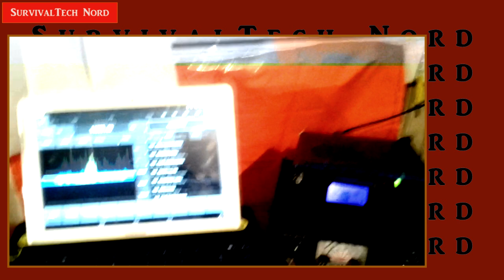Amateur Radio Helping Nepal | The Emergency Radio Net 14.205Mhz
This video is an effort to show the world how important ham radio communications are to the survival and relief of people trapped in a disaster zone. These operators have worked for hours upon hours to pass messages into and out of Nepal.

Grid communication failures are a defining part of natural and human-generated disasters such as the Earthquakes in Nepal, Hurricane Sandy in Americas mid-atlantic coast, or events such as the September 11 attacks on New York City. A lack of effective communications can often lead to further loss of life, during a relief and/or search adn rescue effort. Amateur radio provides a means of communication "when other mainstream forms of communications fail.
I've been monitoring the Emergency Radio Net for Nepal on 20 meters band for almost the entire day.Its been tough to listen to both sad and joyful messages being passed. These operators are the stars of Amateur Radio!

You can listen to the Nepal Emergency Radio Net on 20 meters, frequency 14-205 and 14.215.

If you want to get your comms up, this is the right place to start!

Android fanatic and videoblogger, Survival technology is a retired comms professional and expat living and having worked out of Scandinavia for the past couple of decades. Operationally, he has deployed in Europe, North Africa, Baltic, Southern Caucasus, Middle East, from Iceland to South Africa, in peaceful and not so peaceful  zones...
for more articles and projects. All revenue earned from this channel is used for the channel, projects and off-grid micro-expeditions. Anything leftover goes toward additional "nicevto have" gear, sometimes featured on the channel.